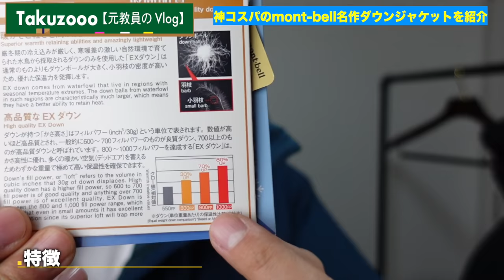【モンベル】の大人気ダウンジャケットが想像以上のクオリティーだった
パーマフロストダウンパーカ

◆‹目次›
0:00　はじまり